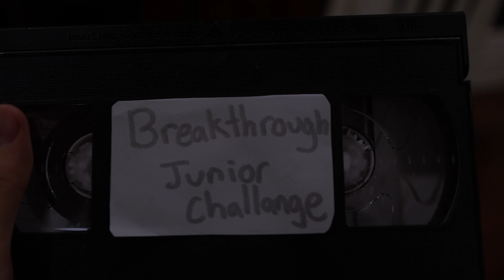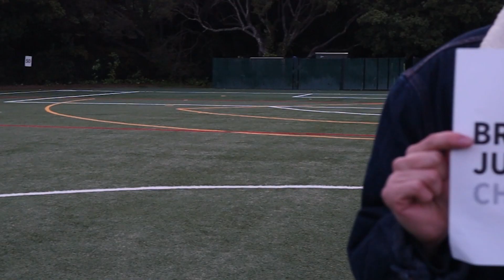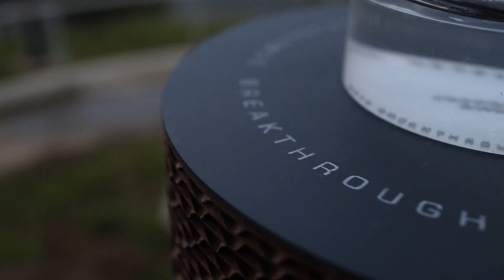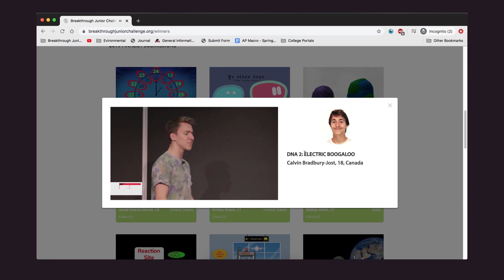2019 Breakthrough Junior Challenge Winner Jeffery, "I Knew I Couldn't Pass this Opportunity Up."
The Breakthrough Junior Challenge aims to bring big ideas in life sciences, physics and math to people all over the world, with a 3-minute YouTube video. If you are 13-18, choose a concept or theory in mathematics, life sciences, or fundamental physics that’s important to understand but challenging to explain. This year, you also have the option of educating the world about the COVID-19 pandemic by sharing some of the science or math behind its causes, impacts and potential solutions. Create a short video (no more than 3 minutes) to get the idea across in an engaging, illuminating, and imaginative way.